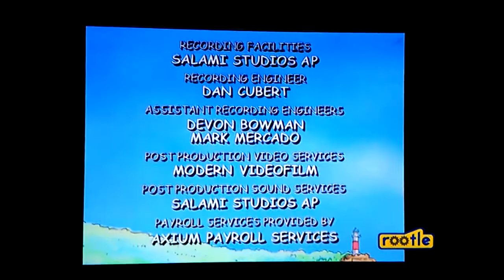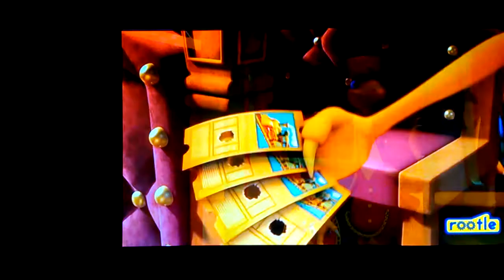Pbs kids program break WUNE DT3 Part 1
This was recorded on Oct. 3 2020 At approximately 7:00 AM After Ciliford and Maya and Miguel

NOTE: This was during a Block party